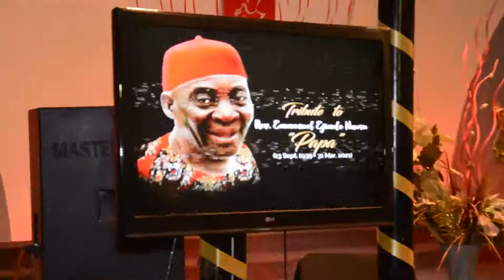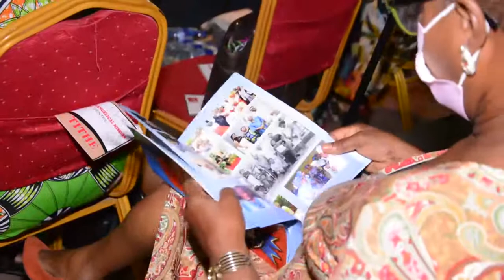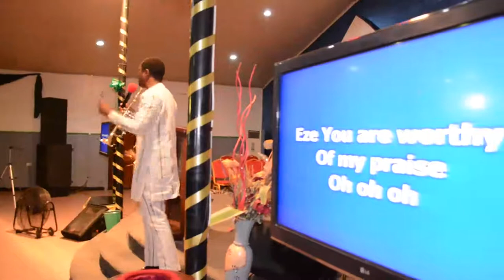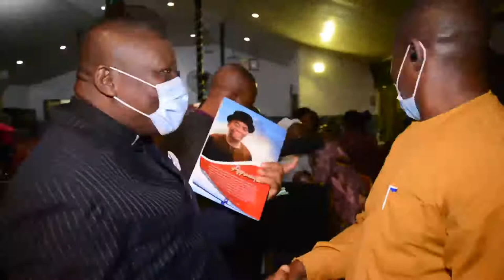SERVICE OF SONGS (Rev. Emmanuel Nwosu)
This is the Service of Songs held in honour of Late Reverend Emmanuel Ejimole Nwosu popularly known as Papa or PAPO. The service of songs was held on Thursday, 29th April, 2021 at TREM, Ketu Branch.